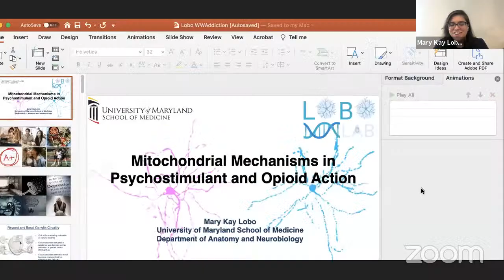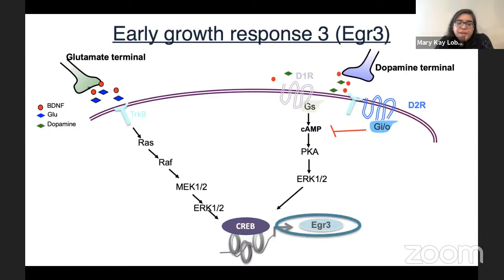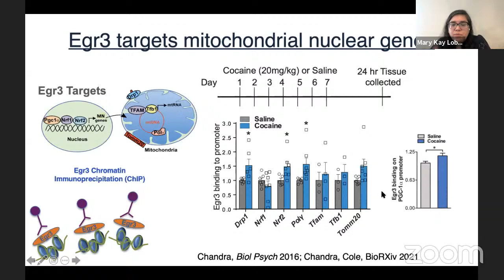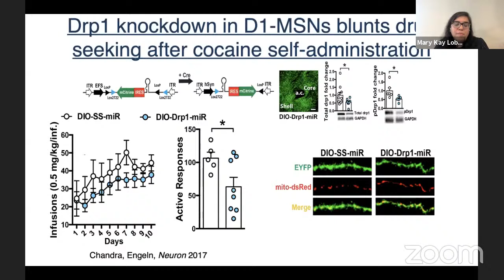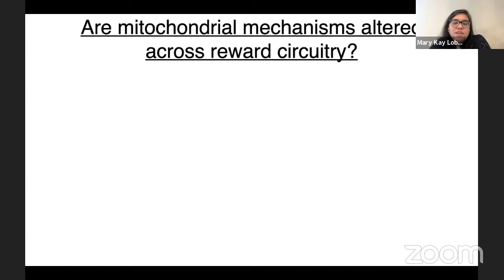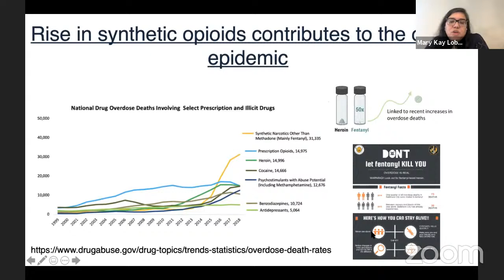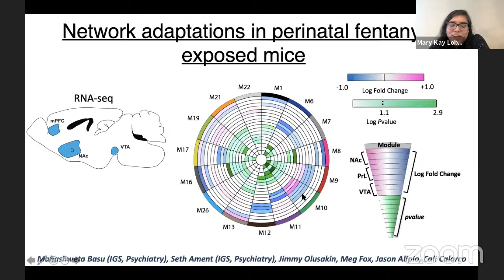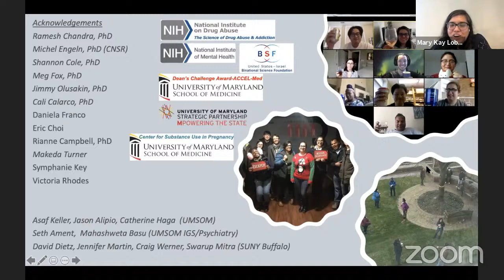WWN Neurobiology of Addiction - Mary Kay Lobo's presentation on May 13th, 2021